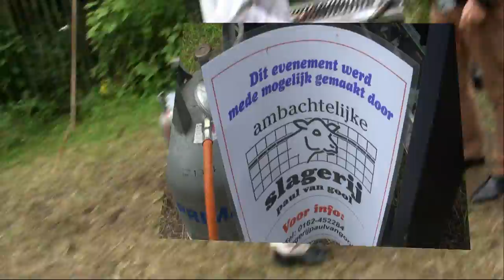Open Monumenten Dag "Speenvarken aan het spit"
Macht en Pracht september 2013